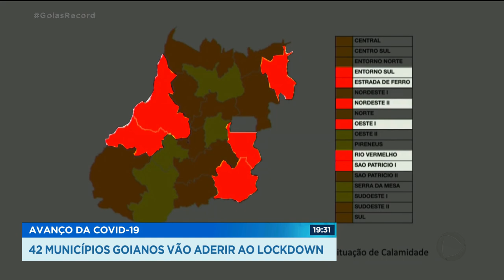AVANÇO DA COVID-19: 42 MUNICÍPIOS GOIANOS VÃO ADERIR AO LOCKDOWN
SOBE PARA 42 O NÚMERO MUNICÍPIOS GOIANOS QUE ADERIRAM ÀS RECOMENDAÇÕES DA SECRETARIA ESTADUAL DE SAÚDE E DEVEM DECRETAR LOCKDOWN NOS PRÓXIMOS DIAS.